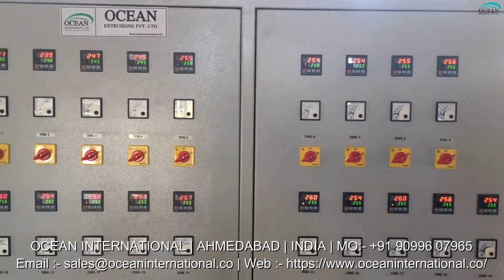Air Bubble Film Plant Exporter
Introduction of Air Bubble Film Plant Exporter:-
Air bubble sheets are considered effective wrapping material in electronic, electrical, glassware, machinery, automobilespare parts, and many more industries. Air Bubble Film Plant Exporter material is soft in texture and the bubble like protruding features protect the products from scratch and damages during various packaging and shipping processes. Air bubble sheet plant is an affordable investment for producing safe stuffing material for brittle as well as heavy products. Air bubble sheet machine can produce sheets of various dimensions and lengt

This Air Bubble Film Plant Exporter,air bubble film extrusion machine,air bubble film machine
Air Bubble Film Plant Exporter,air bubble film extrusion machine,air bubble film machine manufacturers also called air bubble film, bubble wrap, LLDPE air bubble film and so on. it is made of PE , the diameter of our bubble is 6mm,10mm,12mmm,20mm,25mm. the max width can be up to 1800mm. besides , we can made the bubble into 2 layer bubble film , 3 layers bubble film , 5 layers bubble film and other multilayer bubble film .so far , we have developed many lamitated bubble film ,like , EPE foam bubble film , woven bubble film ,kraft bubble film

Air Bubble Film Plant Manufacturer Ocean Extrusions Pvt Ltd